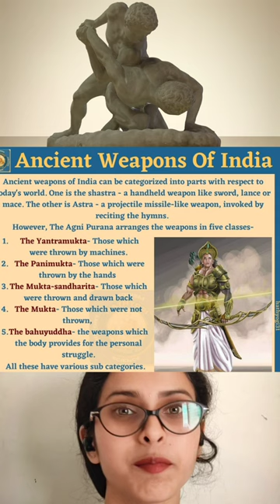BoycottBrahmastra यह है महाभारत के असली हैरतंगेज हाथीयार | अग्नी पुराण से सीखो अस्त्रो के बारे मे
Bollywood never tells us the truth about our shastras. We all know Ramayan& Mahabharata had the most scientifically advanced weapons at that time. The authentic source to know about this is.
Agni Purana:
According to dhanurveda is in the Agni Purana, divides the weapons into 5 parts.

* yantra-mukta (projectile weapons such as the sling or the bow),
* pāṇi-mukta (hurling weapons such as the javelin),
* mukta-sandharita or muktāmukta (weapons that can be used for either hurling or thrusting, such as the spear),
* hasta-śastra or amukta (melee weapons that do not leave the hand, such as the sword),
* bāhu-yuddha (unarmed fighting).
Photo credit: twitter @Hathyogi31